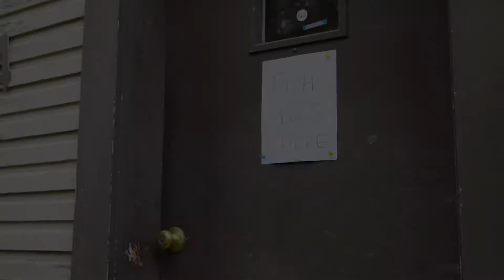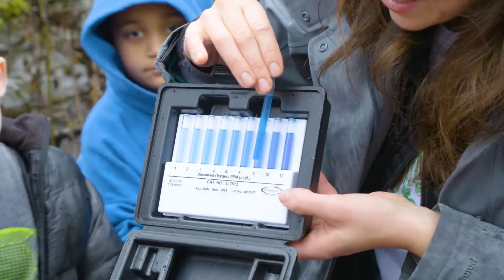Rearing Salmon and Eco-School Stewards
Watch students in Clackamas County, Oregon become the next generation of environmental stewards by rearing Chinook salmon in the classroom and engaging in watershed education, outdoor experiences, and STEAM (Science, Technology, Engineering, Art, and Math) learning. The National Wildlife Federation in partnership with the Association of Northwest Steelheaders have teamed up to bring Eco-Schools USA to PK-12 classrooms through the Oregon Department of Fish and Wildlife's Fish Eggs to Fry program.

To learn more about the Eco-Schools USA program and the Watersheds, Oceans, and Wetlands (WOW) pathway of learning,
More information about Fish Eggs to Fry can be found

Special thanks to the Confederated Tribes of Grand Ronde for supporting this video through the Spirit Mountain Community Fund and to Confluence Environmental Center for making this collaboration possible through the AmeriCorps program.